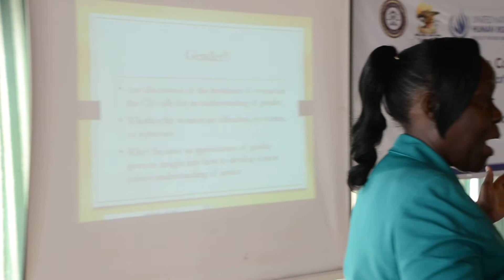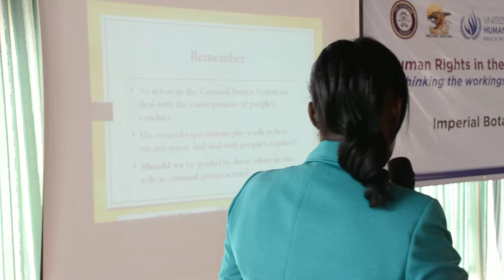Dr Tibatemwa - AJJF Board member discuses Human Rights of Women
JUDICIAL SYMPOSIUM UNDER THE THEME:
Human Rights in the Context of Criminal Justice: Rethinking the Workings of the Justice Process in Uganda.
Organised by Africa Judges and Jurists Forum (AJJF)
The Symposium brought together over 60 participants including Judges of the High Court, prosecutors, academics, legal aid providers as well as legal practitioners involved in human rights litigation and criminal defense.